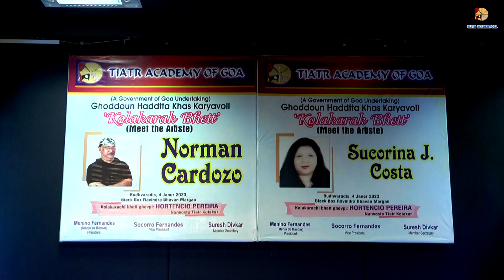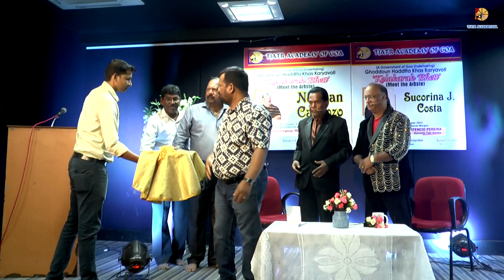Meet The Artiste - Norman Cardozo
Meet The Artiste Norman Cardozo held on 4th January 2023
at Black Box Ravindra Bhavan Margao.
Interviewer - Hortencio Pereira
Videographer - Sudesh Satardekar